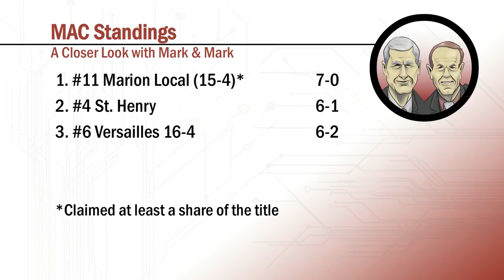A Closer Look with Mark and Mark (S2SE24)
On this episode of A Closer Look,  Mark and Mark look back at Marion Local's upset over Versailles, multiple games that go down to the wire, and four local players whom all reached the 1000 point milestone.